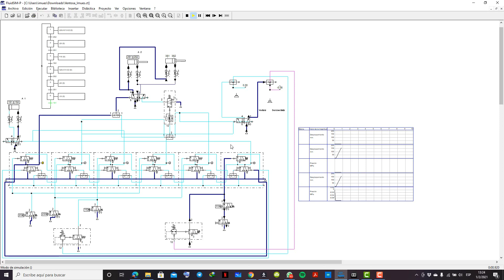Aplicacion Ventosa Imues